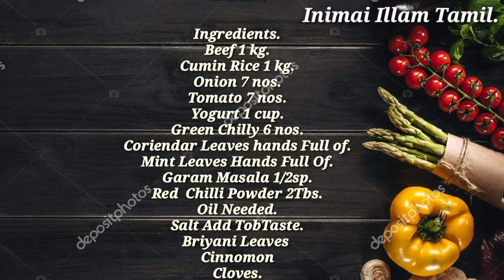VelloreStyleBeefBiriyani vadibiriyani வடிபீஃப்பிரியாணி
Welcome To Inimai Illam Tamil.
இனிமை இல்லம் தமிழ்.

வணக்கம் நண்பர்களே. இந்த வீடியோவில் சுவையான வேலூர் பீப் பிரியாணி. செய்வது எப்படி ? என்பதை இந்த பதிவில் பதிவிட்டுள்ளேன்.இந்த பதிவு சமைக்க கத்துக்கொள்ளும் புதியவர்கும் மிகவும் பயனுள்ளதாக இருக்கும் என நம்புகிறேன். பீப் பிரியாணி வீட்டிலேயே செய்து உங்கள்கள் குடும்பத்தாரை அசத்தலாம்.அதன் செய்முறையை இங்கே விளக்குகிறேன

Ingredient.

Beefb1 kg
Jeeraga Samba Rice 1 kg.
Garam Masala 1/2sp.
Lemin juice 1/2cup
Salt Add to taste.
Coriendar leaves Small of .
Mint Leaves hands full of.
Green Chilli - 3nos.
Cloves
Chinnomon

Friends I hope you like this post friends. I am also eager to cook a lot of our traditional dishes for you on Inimai Illam Tamil Channel. Leave your comments in the comments box.

நண்பர்களே இந்த பதிவு உங்களுக்கு பிடித்திருக்கும் என நம்புகிறேன்.இதே போல் நமது பாரம்பரியமான நிறைய உணவு வகைகளை இனிமை இல்லம் தமிழ் சேனலில் உங்களுக்குகாக சமைத்து காமிக்க ஆவலாக உள்ளேன்.எனது சேனலை சப்ஸ்கிரைப் செய்து உங்கள் நண்பர்களூக்கு பகிருங்கள்.உங்கள் கருத்துக்களை கமண்ட்ஸ் பாக்ஸில் தெரிவியுங்கள்.நன்றி.